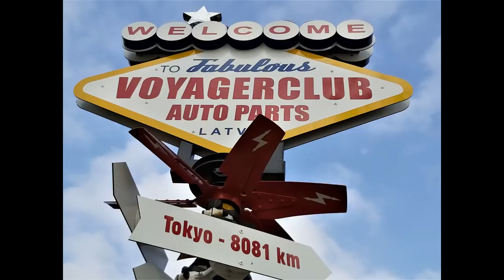Ceļoju un dzīvoju mašīnā-Vācija ( 6 sērija )Chrysler Voyager (Babushka-camper) 1989